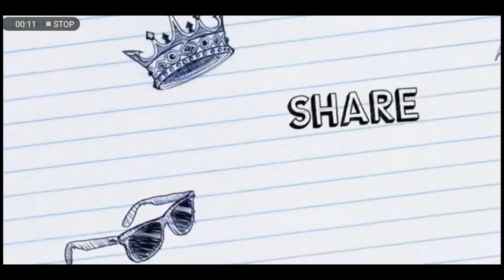Parish s. Jumnake live painting in pratap talkies sinnar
Watercolour on handmade paper